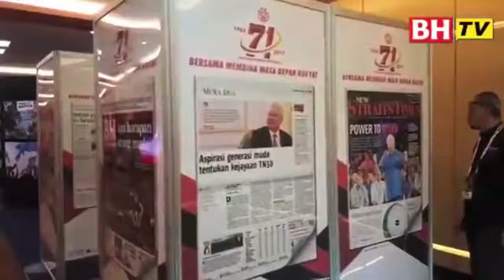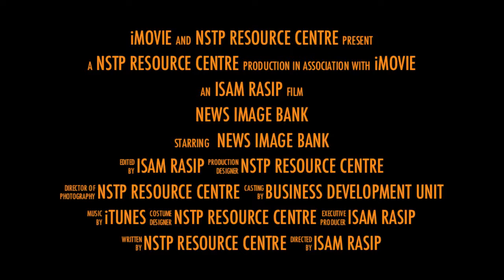News Image Bank: Photo Exhibition